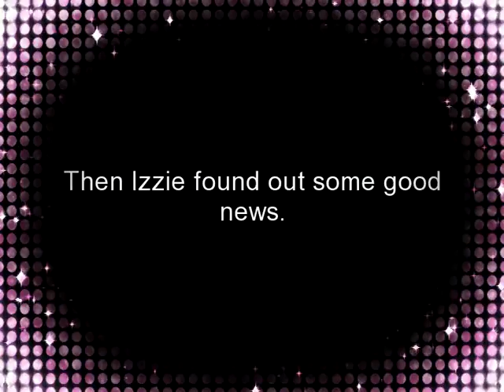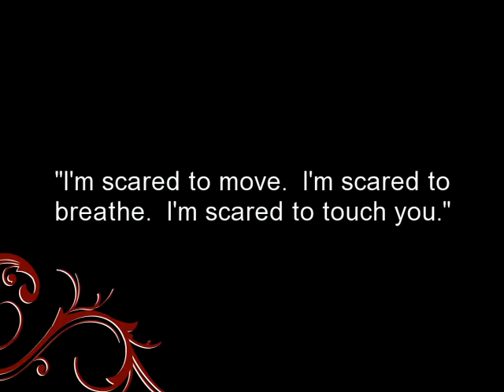Love Story of Alex & Izzie Part 14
Part fourteen of the love story of Alex and Izzie from Grey's Anatomy. Songs I Don't Wanna Miss A Thing by: Aerosmith Like You Do by: Angel Taylor Pretty Baby by: Vanessa Carlton